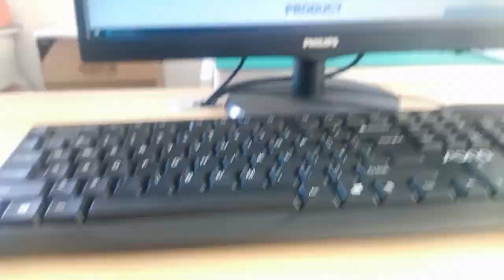615008143521 Compatible ZhuSun RJ45 Modular Jack